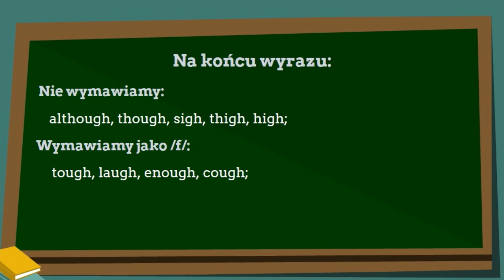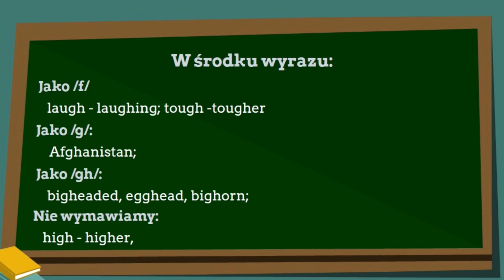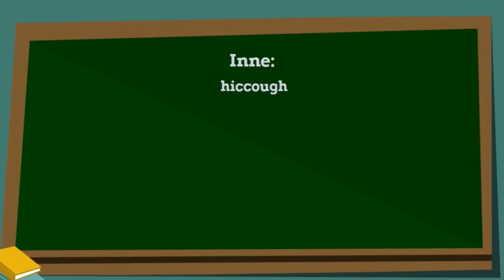Czytamy po angielsku #4 - gh